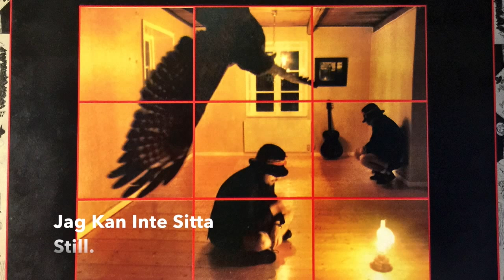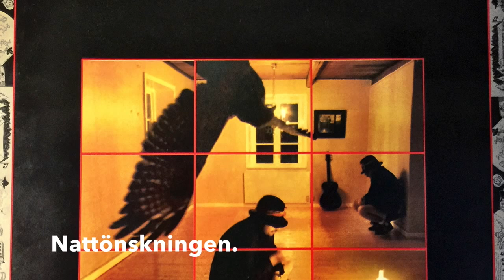MÖRK - MÖRK Går Igen. (del 1).